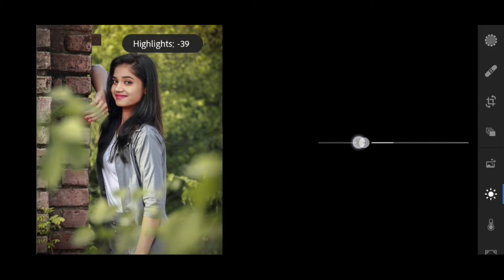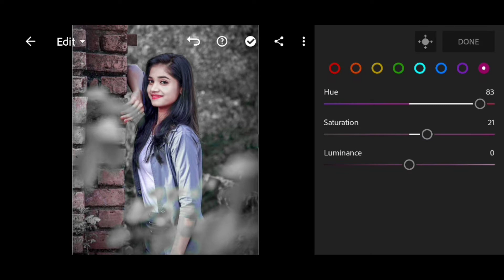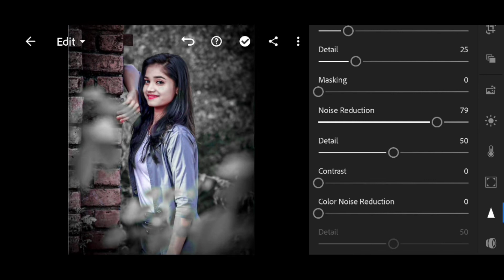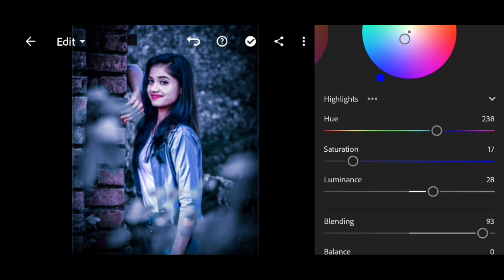Dark Blue &Silver tone Photo Editing On Lightroom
Hello Friends,

____________SOCIAL-MEDIA- LINK_________

🙏🙏🙏Keep the love like this🙏🙏🙏